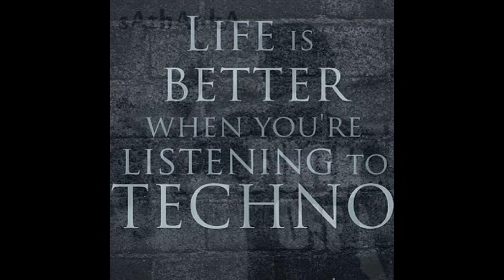HALLOWEEN SPEZIAL 2014 / Party from Hell - sAthAnkA video teaser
Hey this is new one for everyone
Hope you enjoy this song
And If you like this sound , Repost this !

30/10/2014
★★★ HALLOWEEN SPEZIAL 2014  ★★★
MIT 48 DJs @ Technoveranstaltungen.com

Oct 30 at 12:00am to Nov 1 at 12:00am
Steubenstraße 17, 35576 Wetzlar, Germany

48 Stunden lautet das Ziel des diesjährigen

Ihr seit gefragt, denn wie auch in den letzten vergangen zwei Jahren gibt es auch diesmal Playtimes zu vergeben,
nur diesmal gibt es 48 DJ´s plus Abwechslung.

Doch es werden nicht nur Mixe gespielt in der Playtime,
sondern auch Live in the Mix mit unseren eigenen Resident DJs von Technoveranstaltungen.com

Neben bei werden noch an diesen 2 Tagen aktuelle Veranstaltungen von diversen Veranstaltern live durch gegeben um Euch das Medium "RADIO" mal ewas Schmackerhafter zu machen.

Als extra süßes Bonbon für Euch haben wir die Crew von der Pure Techno Vibes mit dabei am Start aus Ludwigshafen, die Euch schon mal am 30.10.14 im WARMup einheizen werden.

Für die Playtime benötigen wir von Euch ein Mix von 60 Minuten, egal in welche "Richtungen" hauptsache es schäppert im Kasten.

TECHNOVERANSTALTUNGEN.COM
30.10.14 HALLOWEEN SPEZIAL WARM UP

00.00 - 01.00 BennyL. (Rheinland Beats)
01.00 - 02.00 Alex Schillinger - Live in the Mix
(Vibe Records / Brachiales Tanzverhalten)
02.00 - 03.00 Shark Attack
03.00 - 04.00 Elektro Dp (B49 Booking)
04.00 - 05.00 Gstoert (Gstoerter Bunker)
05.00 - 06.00 Dash Panik ( B49 Booking)
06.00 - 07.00 Voll Unwirklich (dreckten-berlin, Inglorious Deejays)
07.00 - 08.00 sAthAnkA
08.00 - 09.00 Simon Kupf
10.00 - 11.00 Double DK (Hyde / Absoluter Club / Nacht Betrieb)
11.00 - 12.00 Steve Stevens - Live in the Mix
(B49 Booking / Brachiales Tanzverhalten)
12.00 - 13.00 EastSide - Live in the Mix (technoveranstaltungen.com)
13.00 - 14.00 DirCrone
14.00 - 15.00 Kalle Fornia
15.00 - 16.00 Sparow - Live in the Mix (technoveranstaltungen.com)
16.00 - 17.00 Space Breaker - Live in the Mix (technoveranstaltungen.com)
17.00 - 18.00 Headvoicers - Live in the Mix (technoveranstaltungen.com)
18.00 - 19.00 MOSES (Absoluter Club )
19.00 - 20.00 Mr Braun (Pure Techno Vibes)
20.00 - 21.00 Bunker Babbel (Pure Techno Vibes//ClubTronicBeats Rec)
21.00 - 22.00 Roma (Pure Techno Vibes//LDM//Subvibez)
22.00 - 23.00 StörFaktor (Pure Techno Vibes)
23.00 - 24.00 Ben Selekta (RAUM & ZEIT KREW / URBAN ART PROJECT)

31.10.14 HALLOWEEN SPEZIAL PRIME TIME

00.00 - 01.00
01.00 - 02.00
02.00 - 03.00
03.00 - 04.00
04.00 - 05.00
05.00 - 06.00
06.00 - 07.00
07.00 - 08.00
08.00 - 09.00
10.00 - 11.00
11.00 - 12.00 Technologisch (Häck Mäck // ReWashed LDT)
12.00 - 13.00 Julian Kupfersulfat (Klangkeller // bermuda3eck)
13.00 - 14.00 Djane My Canaria
(YouVV-music, Islas Baleares, Davino Records, Schicker Recordings)
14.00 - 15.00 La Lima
(Impulse//Kickdown//freakquadrat)
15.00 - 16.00 NoLimit (Pure Techno Vibes//Antz in the Pantz//BootCamp Events)
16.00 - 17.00 BenDerDon (B49 Booking / Skyline Music GmbH / Brühl Boyz Production)
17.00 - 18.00 DIE MEL (DARK:STROM COLOGNE)
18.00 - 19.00 Queen Ela (B49 Booking / HR3 Clubnight / Stereo Tube Records)
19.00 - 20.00 TECH LOOGIC °Live Set° (Hope Sounds, 27H Rec., Room Music)
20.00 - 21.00 Bjoern Willing (Black Circus, MEIHT)
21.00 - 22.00 George Perry (Soap Rec. / 069 Techno)
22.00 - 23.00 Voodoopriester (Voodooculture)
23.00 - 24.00 Djane Marleen (Best4 Music Agency)

Support by
Technoveranstaltungen.com - Undergroundtechno.fm - BlitzRadio.FM and many more...

artist -
sAthAnkA
genre -
techno

Release date -
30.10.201